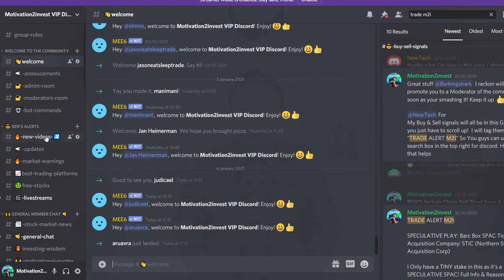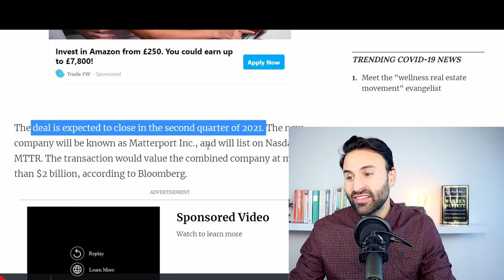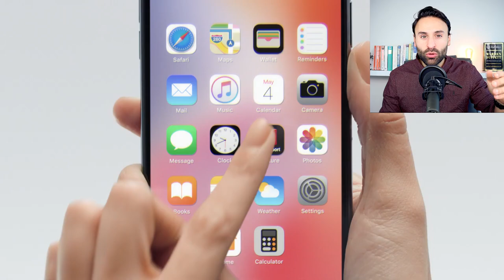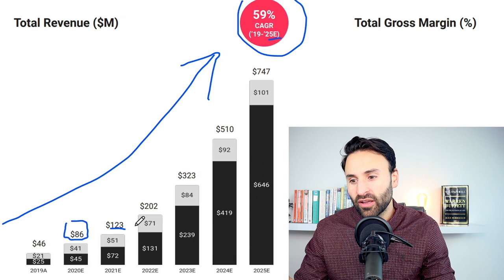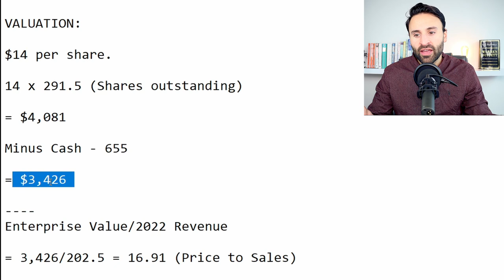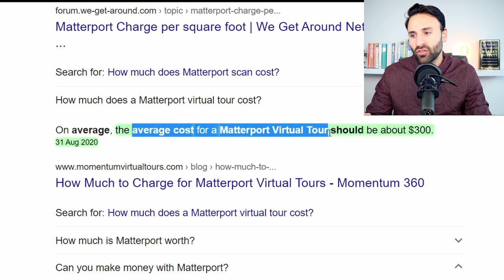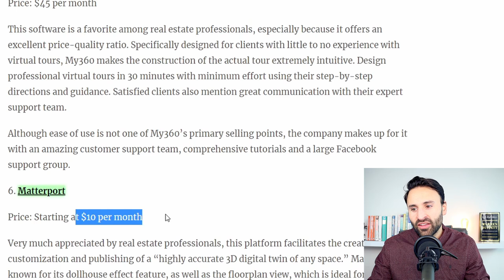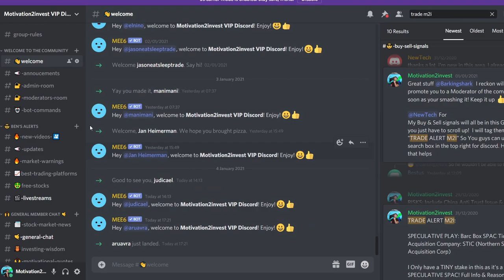Matterport Stock Analysis | How to invest into Virtual Reality & The Metaverse?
trading CFDs.

⭐ Did I just buy this NEW IPO??